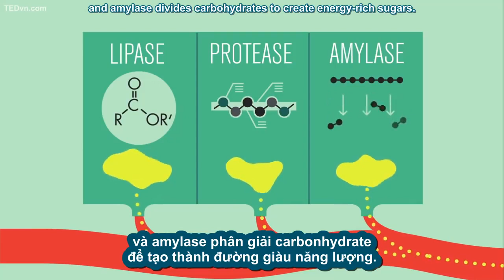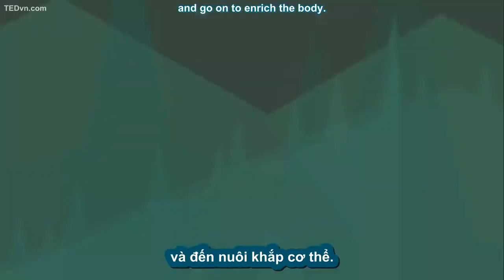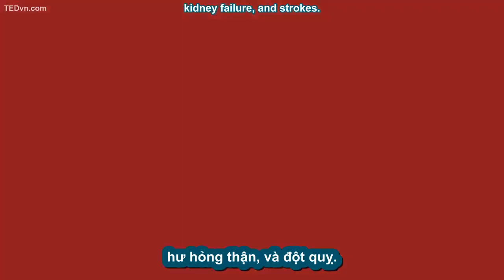Tụy Và Cách Hoạt Động Của Tụy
Tuyến tụy là một cơ quan ở bụng là một phần của hệ tiêu hóa và hệ thống nội tiết. Nó dài khoảng 15,24 cm, hình chữ nhật, và bằng phẳng, đôi khi được mô tả là như chữ J. Đó là một cơ quan dạng tuyến tạo thành như một hệ thống ống dẫn. Nó có chức năng vừa là tuyến nội tiết và ngoại tiết. Hai bệnh chủ yếu liên quan đến tuyến tụy là viêm tụy và ung thư tuyến tụy, đồng thời liên quan đến bệnh tiểu đường.
Chức Năng Của Tụy :
Tuyến tụy phục vụ hai chức năng chính. Chức năng nội tiết của nó là để sản xuất các kích thích tố insulin và glucagon. Insulin giúp cơ thể hấp thụ glucose có trong máu, làm giảm lượng đường trong máu và cho phép các tế bào của cơ thể sử dụng glucose cho năng lượng. Insulin được sản xuất sau khi ăn protein và đặc biệt là sau khi ăn carbohydrate, làm tăng lượng đường trong máu. Nếu tuyến tụy không sản xuất đủ insulin, bệnh tiểu đường type 1 sẽ phát triển.

Không giống như insulin, glucagon làm tăng mức độ đường trong máu.Sự kết hợp quan trọng của insulin và glucagon duy trì mức độ thích hợp của đường trong máu.

Thứ hai, chức năng ngoại tiết của tuyến tụy là sản xuất và tiết các dịch tiêu hóa. Sau khi thức ăn vào dạ dày, các enzym tiêu hóa được gọi là dịch tụy đi qua nhiều ống dẫn nhỏ để đến ống tụy chính và sau đó đến ống dẫn mật. Ống mật lấy dịch vào túi mật, trộn với mật để hỗ trợ tiêu hóa
Thông tin chi tiết các bạn có thể vào đường link này nhé